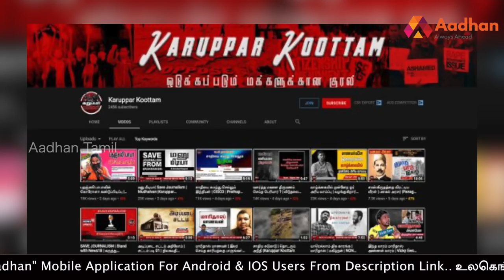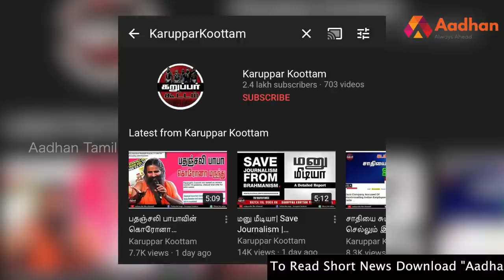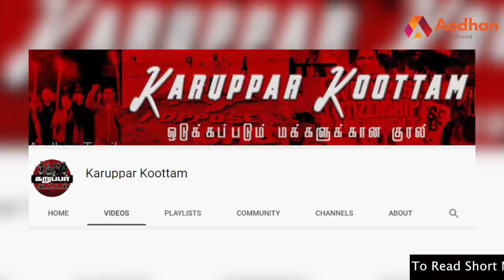'கறுப்பர் கூட்டம்' மொத்த வீடியோக்களுக்கும் ஆப்பு | Karupar kootam | Aadhan Tamil